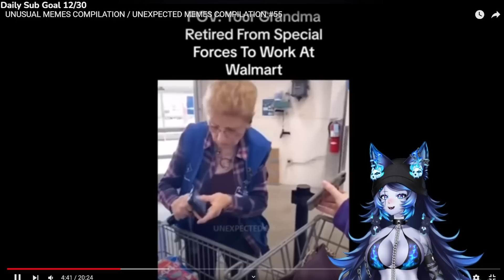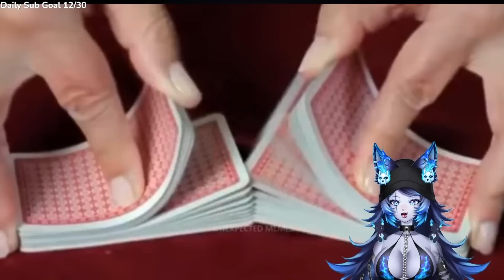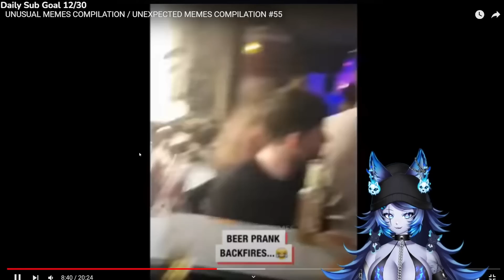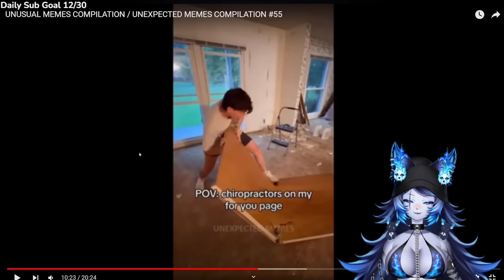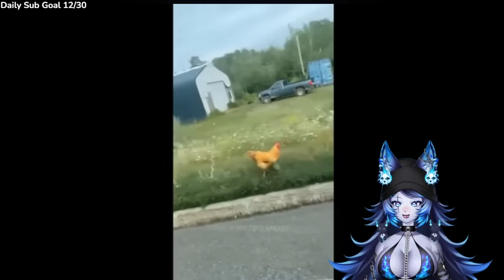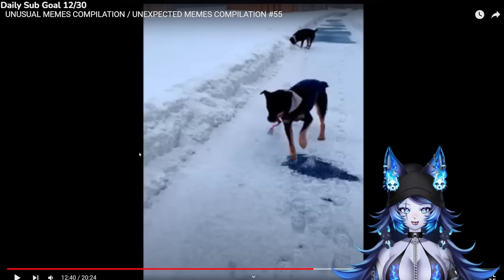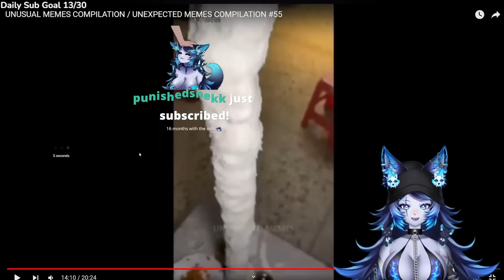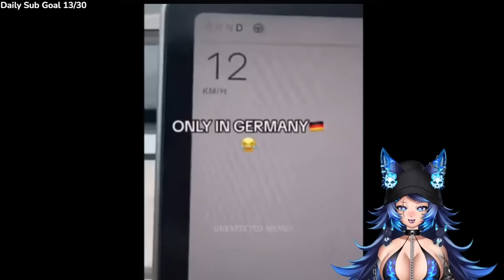Spite Reacts | UNUSUAL MEMES COMPILATION / UNEXPECTED MEMES COMPILATION #55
Try Not To Laugh Watching the Funniest Dank Memes on Youtube!  Pour the tea, take the cookies.
- Follow Spite below!